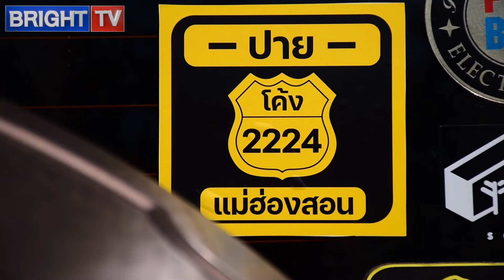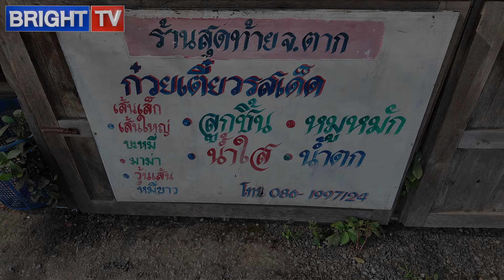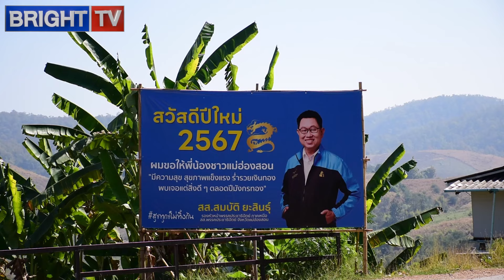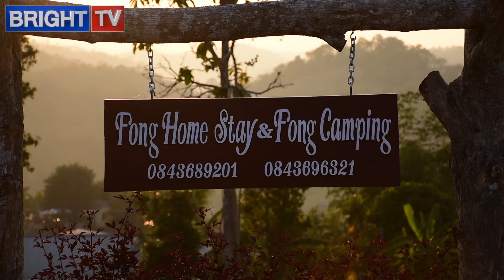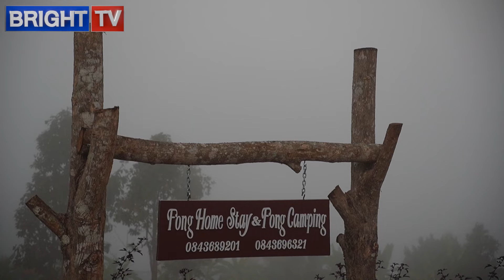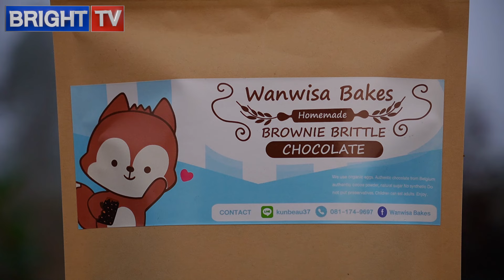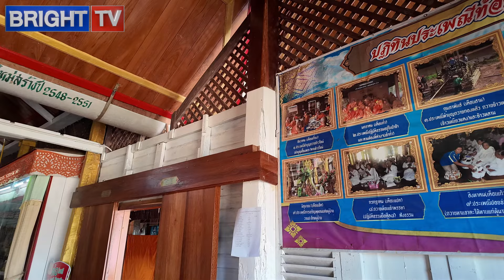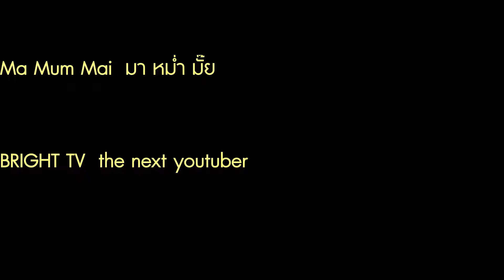ค่ำไหนนอนนั่น ตาก-แม่ฮ่องสอน 10 คืนนอนในรถ EP 3 อำเภอขุนยวมยินดีที่ได้รู้จัก | the next youtuber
ในการเดินทางเหตุการณ์ที่ไม่มีใครอยากจะให้เกิดขึ้นนั่นก็คือรถเสียนี่เป็นครั้งแรกที่ผมมีโอกาสได้มาเที่ยวจังหวัดตากและแม่ฮ่องสอน การเดินทางครั้งนี้เริ่มต้นที่อำเภอพบพระ แม่สอด สบเมยที่อยู่ในจังหวัดตากแล้วขับรถขึ้นเหนือไปเรื่อยๆเลาะตามถนนสาย 105 เลียบตามแม่น้ำเมยที่เป็นพรมแดนกั้นระหว่างประเทศไทยและเมียนมาขับไปจนถึงแม่ฮ่องสอน แม่สะเรียง ปางอุ๋ง บ้านรักไทย บ้านห้วยเฮี๊ยะอำเภอปางมะผ้า และอำเภอปาย ความต่องการในการเดินทางครั้งนี้ก็คือการหาจุดจอดรถนอนตามที่สวยๆ ตามเขาตามดอยแบบค่ำไหนนอนนั่นโดยไม่ต้องวางแผนอะไรมากมาย

สำหรับในตอนนี้ผมก็จะเดินทางลงจากดอยโทโจที่บ้านแม่อมกิ อ.ท่าสองยาง จ.ตาก เพื่อที่จะข้ามเขตเข้าสู่จังหวัดแม่ฮ่องสอน โดยวันนี้ผมก็จะมีการปักหมุดปลายทางเอาไว้ที่อำเภอขุนยวม จ.แม่ฮ่องสอนเพื่อที่จะหาที่พักอีก 1 คืน ก่อนจะเดินทางต่อและก็มีเหตุการณ์ที่ไม่มีใครอยากให้เกิดขึ้นในเวลาเดินทางนั่นก็คือรถเสียครับ

💌 ขอบคุณที่ติดตามชมวีดีโอนี้นะครับ